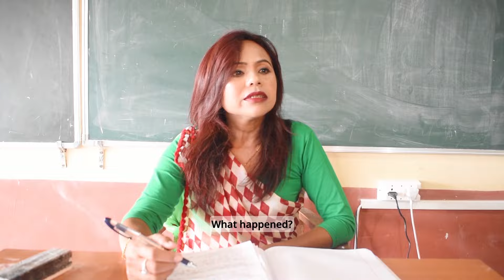BA WAN KTAH IA KI KYNTHEI HA PARTY KA FILM KHOHWAH NONGSOR, NGA KUM LYMPAT EH IA U GANG : SAM